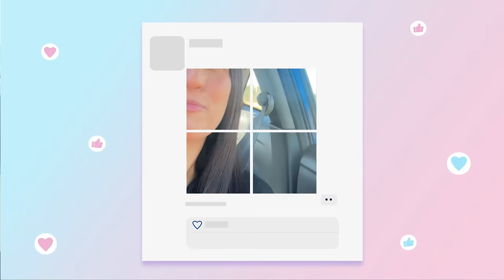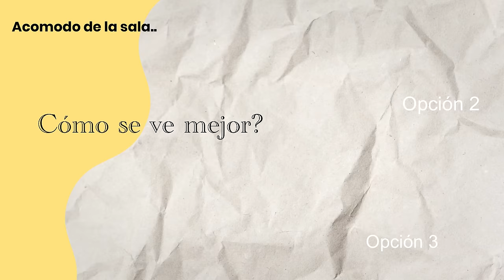AMUEBLAMOS TODA LA CASA 🔥 con COSAS USADAS! 😎 OFERTAS de SEGUNDA ✅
TÚ SUSCRIPCIÓN ES IMPORTANTE, PARA MI 🙏🏻🩷

0:00 intro
1:25 Decoración tiendas
2:21 Vamos a comer por su fiesta
2:29 Me mande mensajes con un chico
3:30 Mesaa caras
3:42 Tienen detalles
4:48 Las mesas nuevas miren
5:23 Precio
6:50 Las mañanitas
7:02 Lo que me regaló el muchacho
8:37 Mi casa antes del comedor
9:22 Ya esta dl comedor
9:58 Gatos
9:38 Trae detalles se los enseño
12:43 Reacomodando
13:17 Moviendo muebles
15:11 Opción 3
17:26 Vatallamos
18:16 Así quedó el cortinero de riel
18:29 Para tener privacidad
19:09 No se mete el agua!
19:29 Material para la ventana
21:14 Papel en ventanas privacidad
22:56 Así quedó
25:03 Limpieza final
25:59 Quitando residuos de pegamento
29:30 Tomas finales resultado
35:00 Adiós